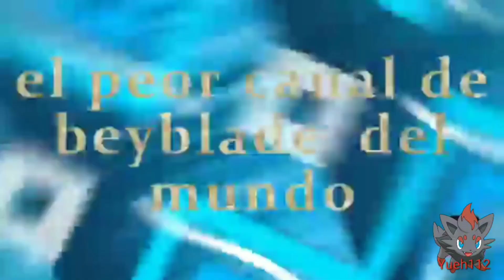Cacería Beyblade El Dummy resurge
Bueno chicos el día de ayer fuimos a un pequeño torneo de la gerenracion God no estubo mal pero el rantaro nos saco del torneo como siempre xD

Yueh_112